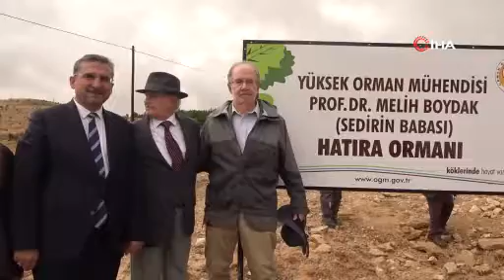Ordinaryüs Prof. Cahit Arf’ın ABD’li damadından Türk mühendise Türkçe övgüler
Bir dizi program dahilinde Elazığ’a gelen Türk matematikçi ve bilim insanı Ordinaryüs Profesör Cahit Arf’ın ABD’li damadı Prof. Dr. Chadwich Dearing Oliver, ‘Sedirin Babası’ olarak bilinen yakın arkadaşı Yüksek Orman Mühendisi Prof. Dr. Melih Boydak’a Türkçe övgüler yağdırdı.
Elazığ Orman Bölge Müdürlüğü tarafından Yüksek Orman Mühendisi Prof. Dr. Melih Boydak adına oluşturulacak hatıra orman kurulumu ve fidan dikme programı düzenlendi. Bu çerçevede 600 fidanın toprakla buluşturulacağı hatıra ormanı, Prof. Dr. Melih Boydak’ın çocukluğunun geçtiği ve akrabalarının yaşadığı Kavak Pınar köyü Keban yolu Yukarı Çakmak mevkiinde oluşturuldu.